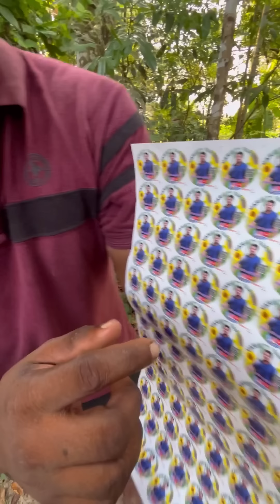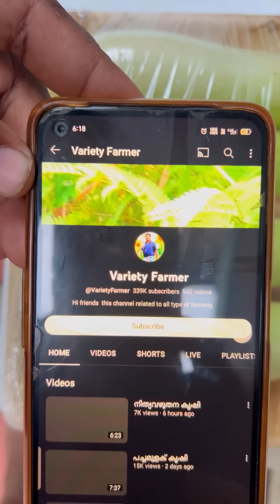എന്റെ ഉത്പന്നങ്ങൾ brand ആക്കുന്നു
08/04/23